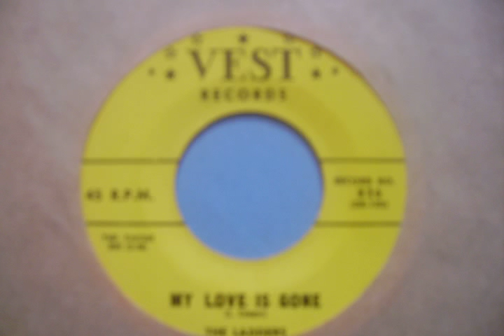Vest 826 - Ladders - My Love Is Gone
Great high tenor lead on this 'Gone with the wind'-inspired recording from Harlem.